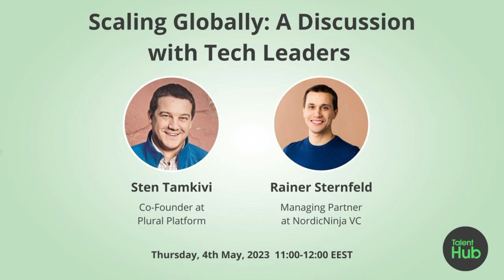Scaling Globally: A Discussion with Tech Leaders Rainer Sternfeld and Sten Tamkivi